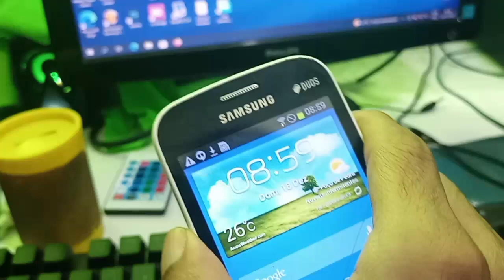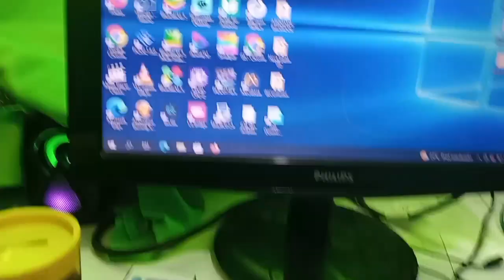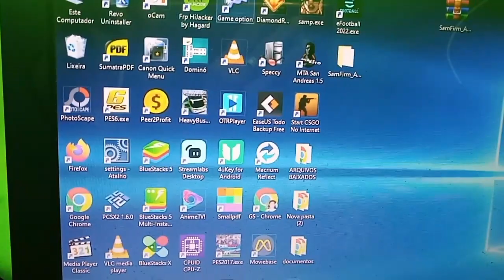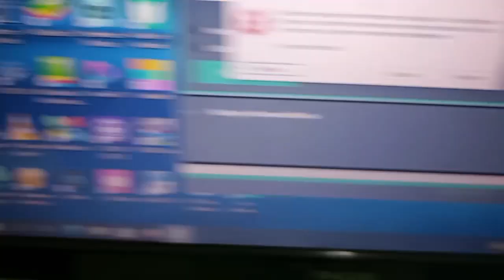Como colocar qualquer Samsung Android no modo DONWLOAD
e vocês estão passando por um probleminha, tentar recuperar seu aparelho Samsung Android, mas é preciso por no modo Download, mas aí, o celular está com os botões de VOLUMES mais e menos estragados, e a dificuldade de  fazer com que ele entre no modo recuperação.